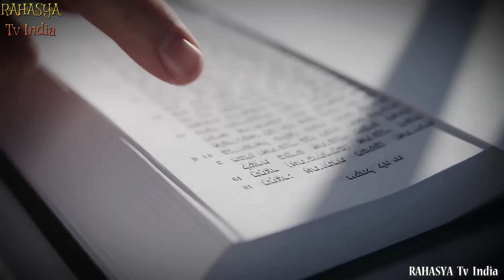धरती के नीचे मिली दूसरी दुनिया || 10 ANCIENT Places Home To Legends & Myths!